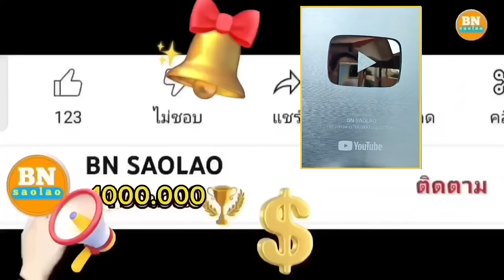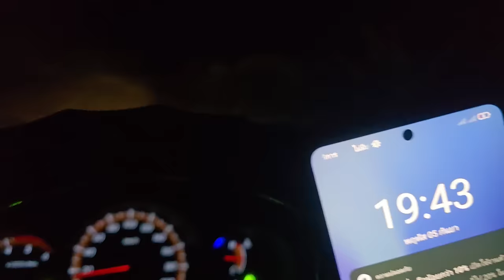ep936 เดินทางถึงเป้าหมายปลอดภัยทุกอย่าง คนป่า ตองเหลือง ຄົນປ່າ